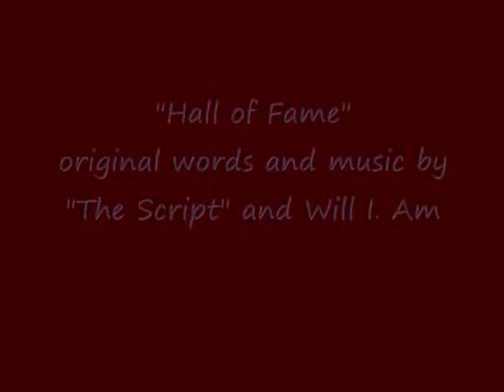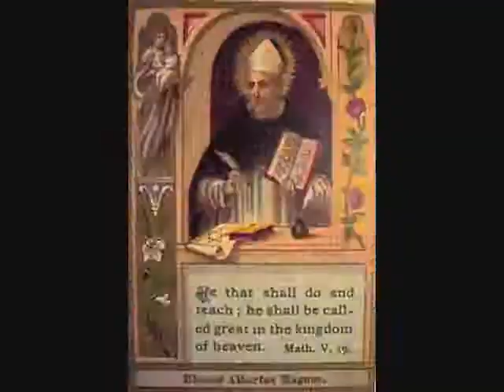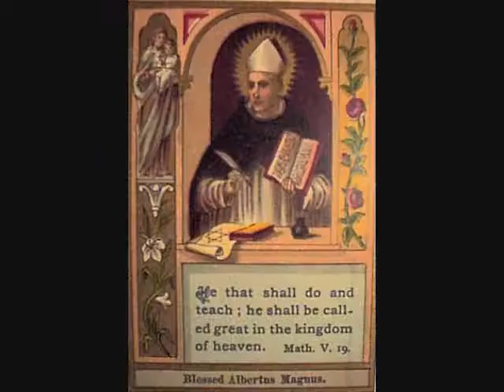Heaven has a Hall of Fame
We're all called to be saints, but some are in the Hall of Fame.